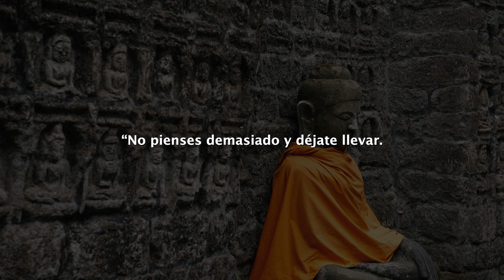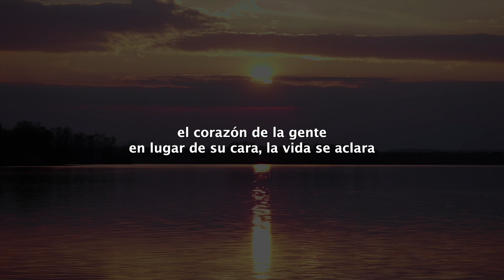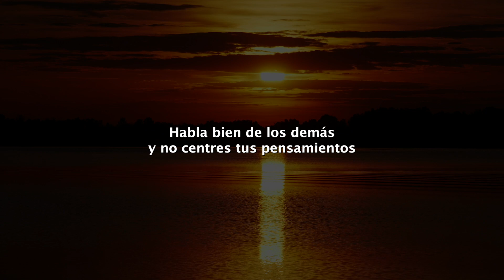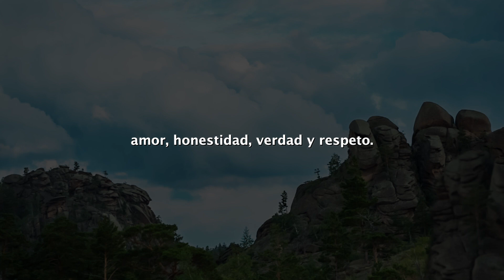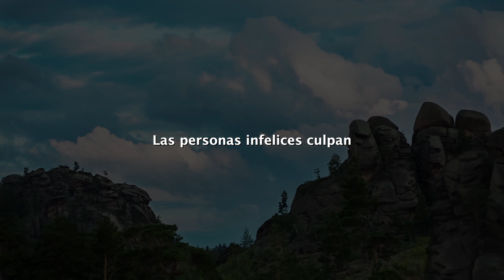CITAS BUDISTAS QUE CAMBIARÁN TU DÍA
El Buda nos enseña la importancia de no pensar demasiado y dejar que las cosas fluyan, ya que darle vueltas a las cosas daña el alma. Debemos ser perseverantes y nunca rendirnos, ya que las grandes cosas requieren tiempo y sacrificio.

Es importante entrenar la mente para mantener la calma en cualquier situación y aprender a ser fuerte estando solos. Debemos desear el bien para los demás, lo que atraerá cosas buenas a nuestra vida.

No permitamos que las cosas, las personas o el dinero tengan control sobre nosotros. Debemos hablar bien de los demás y centrarnos en su corazón, no en sus defectos. Debemos dar un paso hacia nuestros sueños y tomar acción para alcanzarlos.

Debemos ser conscientes del poder de nuestros pensamientos y trabajar para tener pensamientos positivos. En resumen, siguiendo las enseñanzas de Buda podemos mejorar nuestra vida y alcanzar la felicidad y la paz interior.